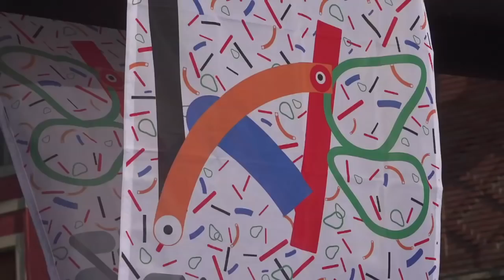KMK18 belaunaldi arteko lasterketa: photocall, zumba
Kilometroak 2018ri begirako Zubiak Batuz belaunaldi arteko lasterketa Urretxu eta Zumarraga barrena. Lehenengo bideo honetan, photocall eta zumba. 2018 otsaila.